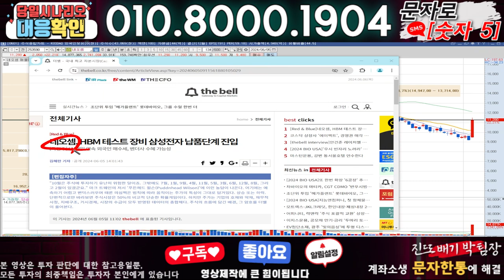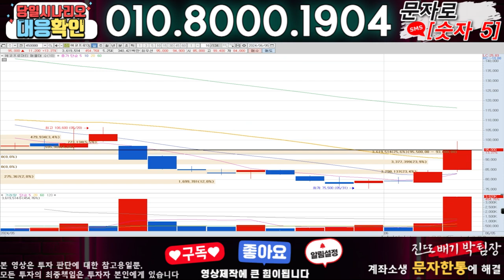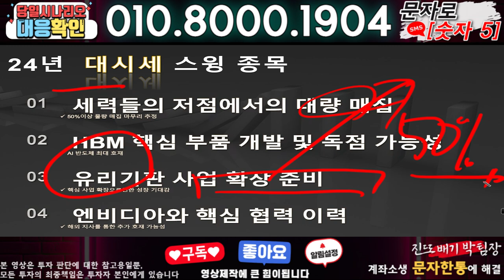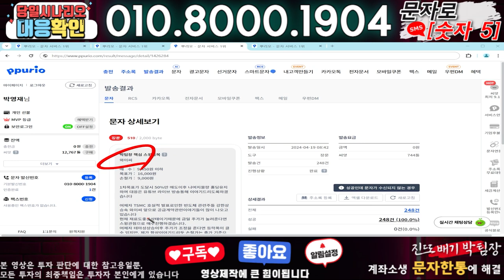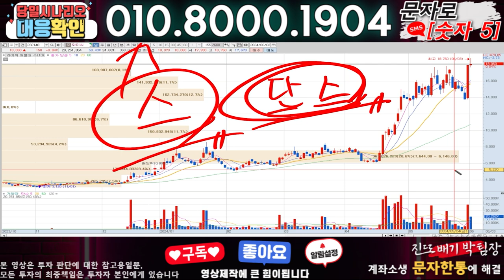네오셈 ) 3분전 기습속보-공식입장발표!! 무슨일인가?